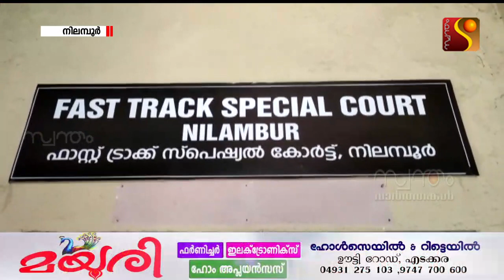10 വയസുകാരിക്കെതിരെ ലൈംഗിക അതിക്രമം: പ്രതിക്ക് ജീവപര്യന്തം തടവും പിഴയും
10 വയസുകാരിക്കെതിരെ ലൈംഗിക അതിക്രമം: പ്രതിക്ക് ജീവപര്യന്തം തടവും പിഴയും